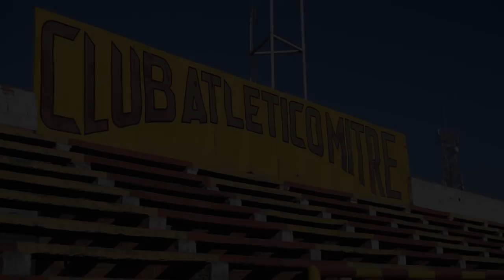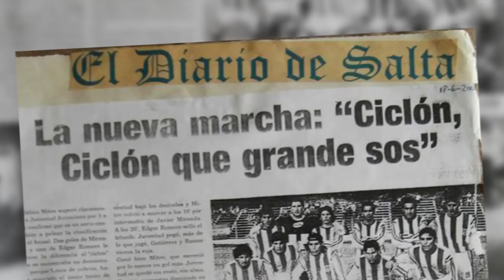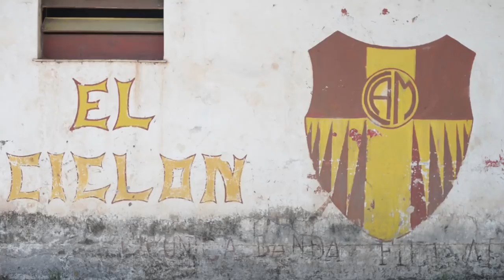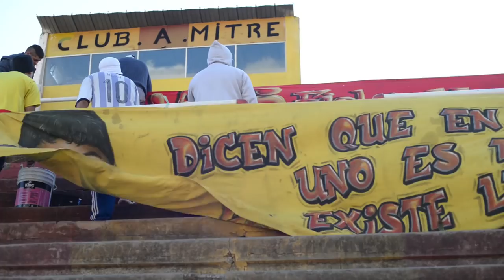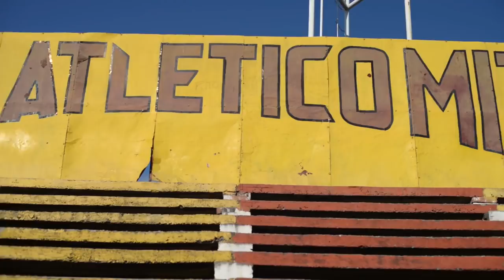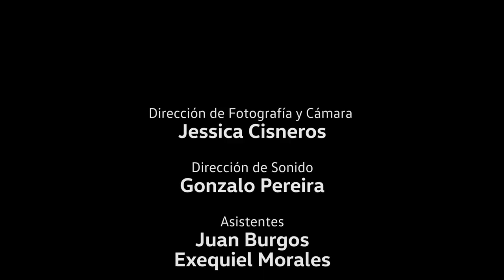PECHE MITRE - Documental web sobre el Club Atlético Mitre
La pasión del fútbol por dentro.
Proyecto habilitante - Producción y realizacion de Radio y Televisión de 2017 por Ezequiel Castillo.